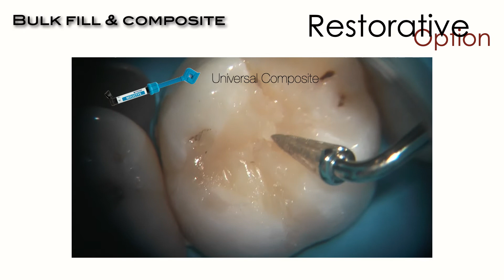ITENA Post Flow Video 2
and on socials!